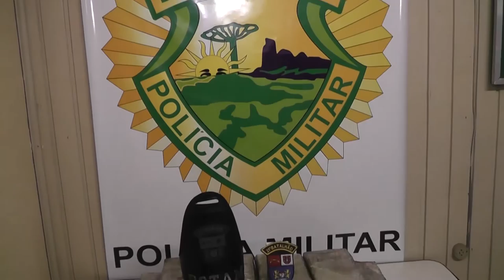PM apreende mais de 19 quilos de maconha na Operação Realeza Segura II